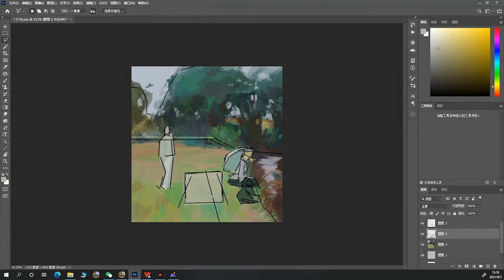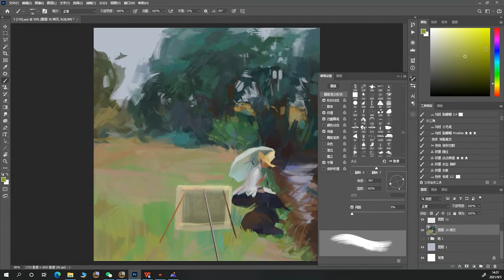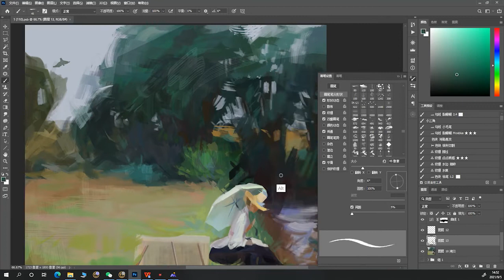Sketch Classroom Day 2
Sketch practice